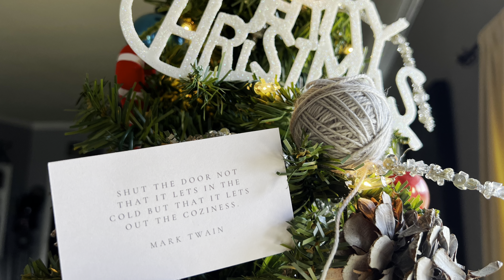2022 Vlogmas Day 3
I’m happy to announce that I’m feeling more in the spirit this year & up for participating in vlogmas again. This year, I finally committed to an advent. And I also won one (which I hope to pay forward next year).

Kept forgetting it’s Saturday. Most of my days are very similar. Hopefully my vlogmas isn’t too boring.

More Vlogmases I watched: @bythelakeside @knittedbywhitney